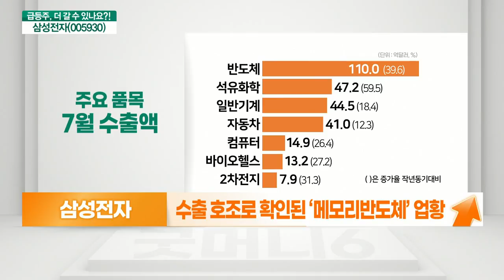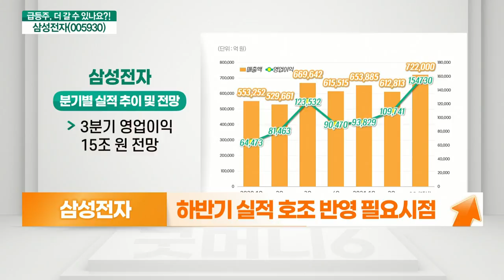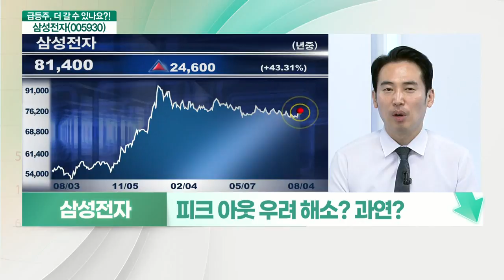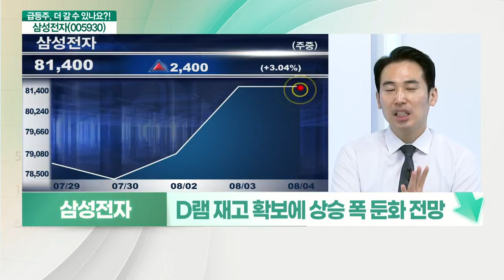삼성전자(005930)... 다시 주목받는 대장주 VS 피크 아웃 우려 해소? 과연?_기대해도 괜찮아 (20210804)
삼성전자(005930) 오른다
- 소외 이후 재조명
- 보름만에 다시 8만전자로 복귀
- 수출 호조로 확인된 ‘메모리 반도체’ 업황
- 이재용 부회장 가석방 이슈 영향 주목
- 하반기 실적 호조 반영 필요시점

# 삼성전자(005930) 내린다
- 피크 아웃 우려 해소? 과연?
- 경쟁사 ‘인텔’ 미국 내 우군 바탕 2나노 양산
- 3분기 이후 D램 가격 상승 둔화 우려
- D램 재고 확보에 상승 폭 둔화 전망
- 모바일 D램, 코로나 확산에 공급 차질